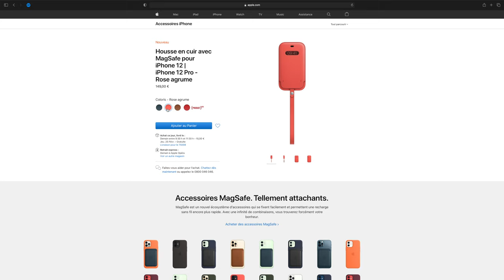Test de la housse en cuir MagSafe pour iPhone 12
Suite de cette petite série sur les accessoires MagSafe pour l’iPhone 12. Aujourd’hui on s’attaque à la housse en cuir, un produit qui devrait être assez peu populaire de par sa nature mais qui n’en demeure pas moins intéressant !